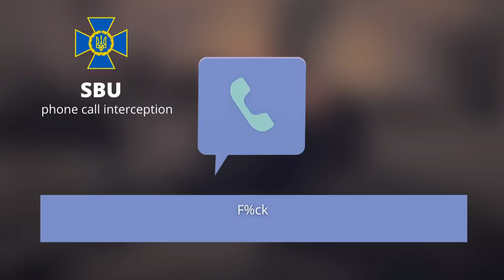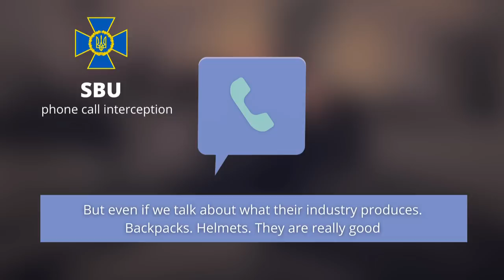20.000$ for running away from war - sensational details from intercepted occupiers' calls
This week was generous in details of russian army moral values.
Starting with actual values (from 2.000$ to 20.000$) actually.
They pay for running away from Ukraine but before it they cut throats because they "have such opportunity"
More shocking details - in this video